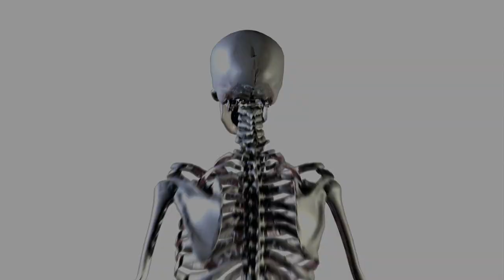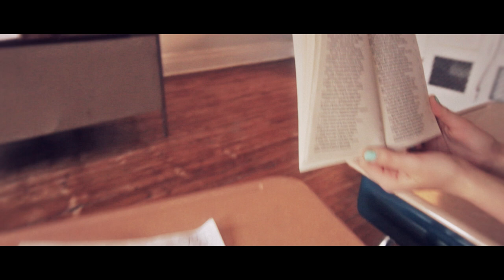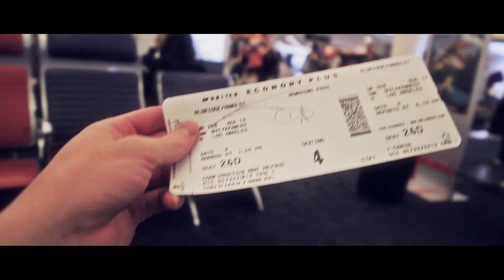Suzy B.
Directed by Arnold Aldridge

Remy Nozik
Andrew Levin

Chiz Schultz
Paul Pinson
Francisco Sanchez
Jenny Lin
Taylor Myers

Claire Mars Pienaar
Sheldon Walker
Emily Dalmas
Joseph Gallo
Devin Shepherd
Grant Hopkins

Murphy's Law